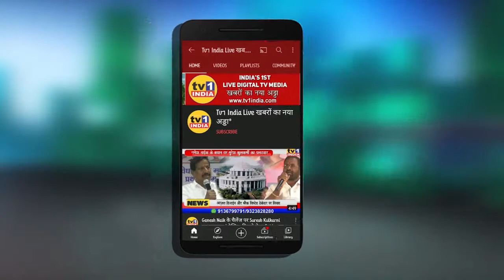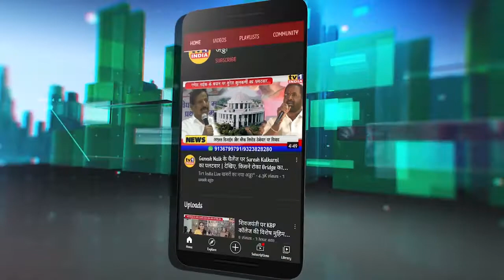PM Modi की सुरक्षा म3 चूक Congress की साजिश: बीजेपी ने निकाला मशाल मोर्चा